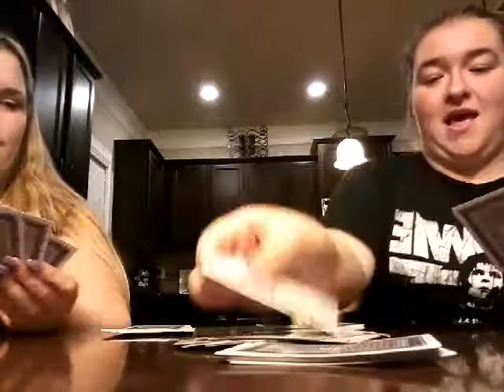Playing the card game speed with Kim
Kims channel: CirqueDe Skittles